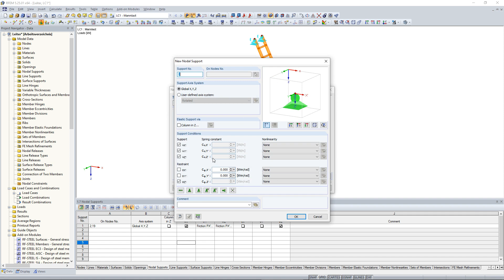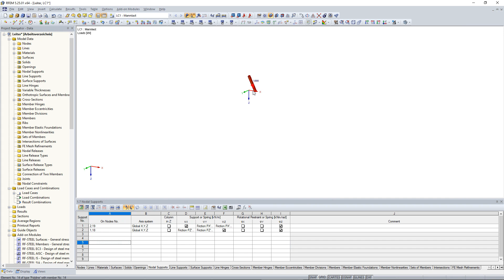KB 000494 | Coulomb Static Friction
Friction plays an important role in practice. Without friction, the brakes of cars would be useless, objects on inclined planes would just slide away, and prestressed bolt connections would be impossible.